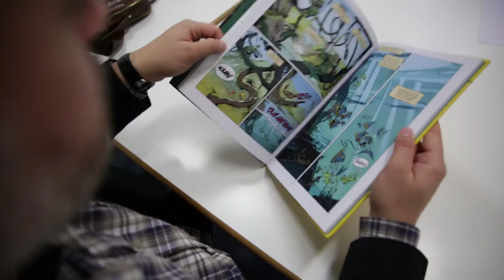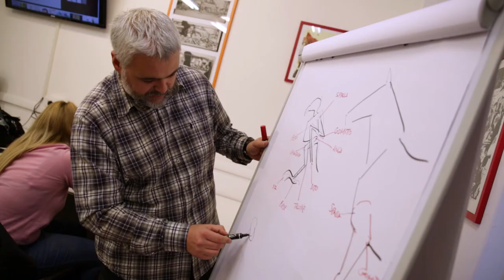Tre domande a... FEDERICO BERTOLUCCI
Tre domande a Federico Bertolucci, disegnatore per Disney, Glénat e insegnante della Scuola Romana dei Fumetti.